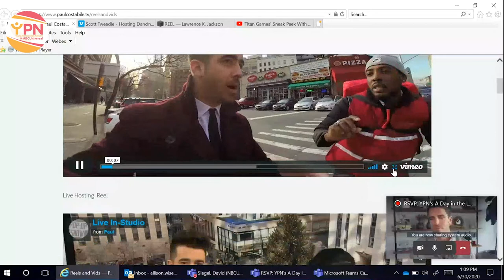A Day in the Life as a TV Host: Roundtable Panel 6.30.20